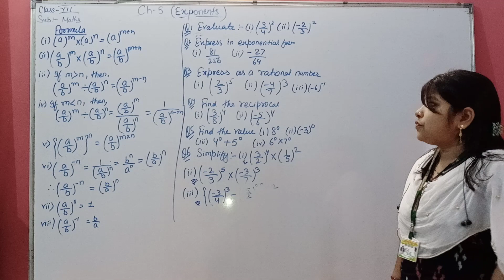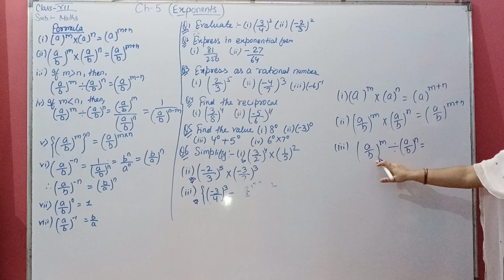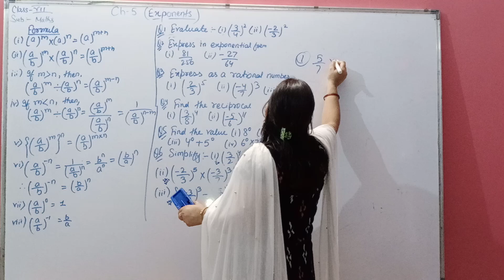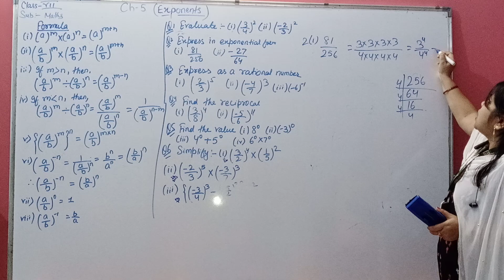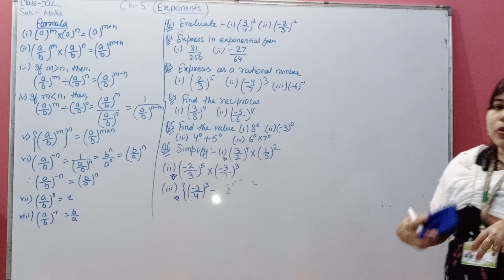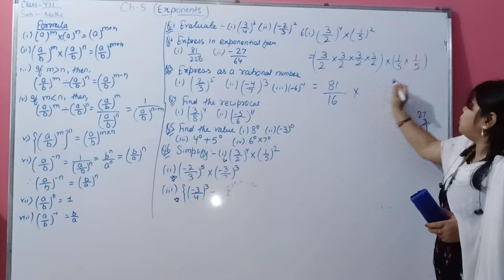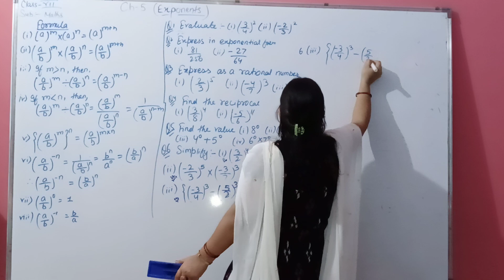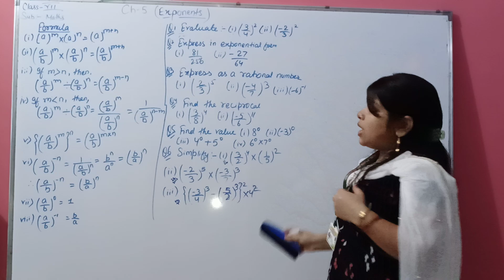Class 7 Maths Ch 5 Part 1